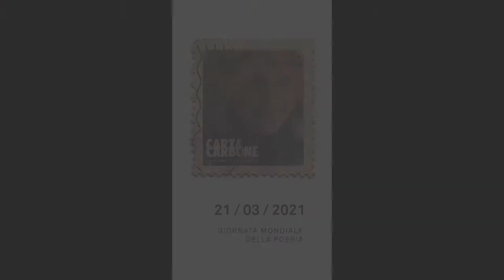Violante Vibora - Giornata Mondiale della Poesia 2021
Con Violante Vibora si apre TiCorrispondo, l’iniziativa che CartaCarbone ha ideato per la GiornataMondialeDellaPoesia dove sei poeti si interrogano e raccontano di sé a vicenda per mezzo delle lettere che noi abbiamo spedito.
“Complici”  tre coppie tra poeti e poetesse per questa nostra idea di affidare ad una lettera vera, di carta, scritta a mano, con tanto di francobollo, riflessioni e domande che uno desidera fare all’altro. E non mancheranno i versi che ognuno sceglierà di leggere.

Si inizi dunque con Violante che apre la busta inviatale da Anna Orlando. E Anna, alle 11.50 risponderà, sempre qui.
Vi aspettiamo.

Violante Vibora | E’ nata nel 1962 a Treviso, dove tuttora risiede. Dopo gli studi d’arte ha lavorato a lungo nell’artigianato come creatrice di ricami per maglieria, dedicandosi nel contempo alla scrittura. Ha pubblicato due raccolte di poesie: Lo sciamano ha i piedi nudi (2015) e Fioriture (2018). Quaderni dell’amore e del pericolo è il suo ultimo libro (2021).

Poesie tratte da "Quaderni dell'amore e del pericolo" per Ronzani Editore